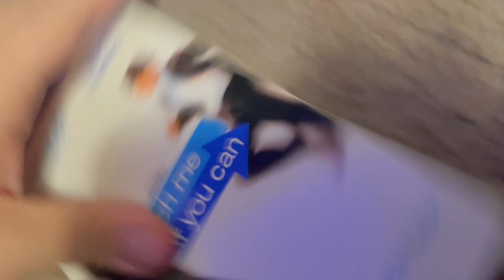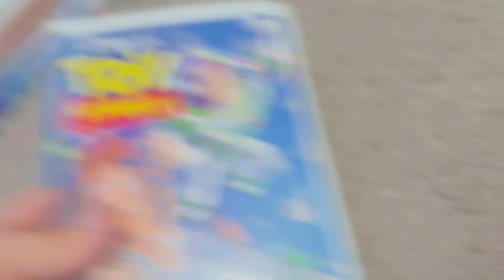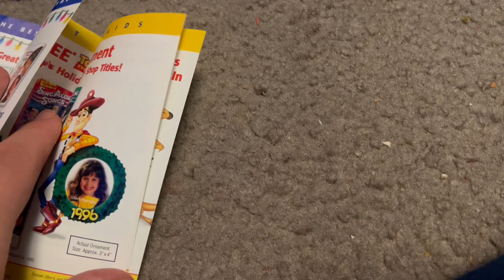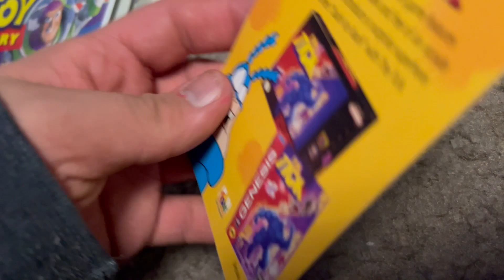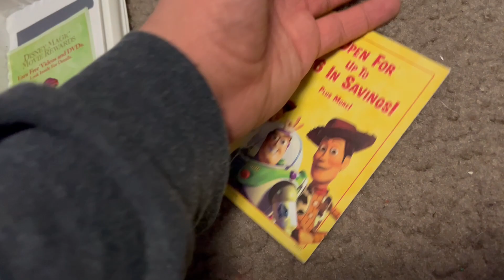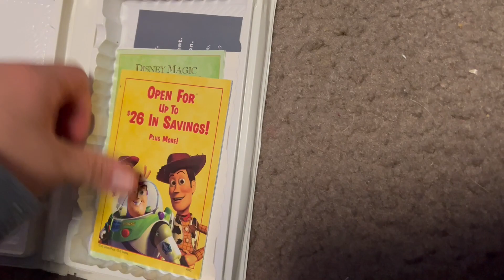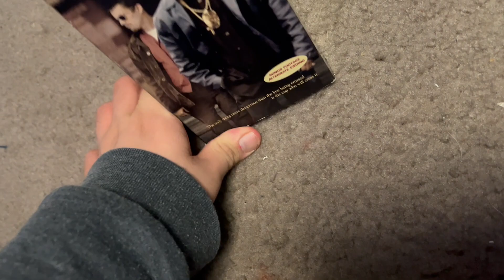My VHS Collection (2024)